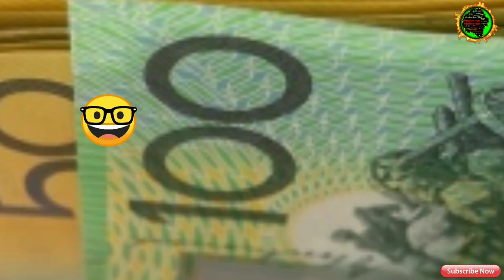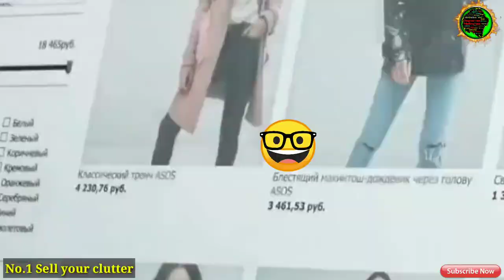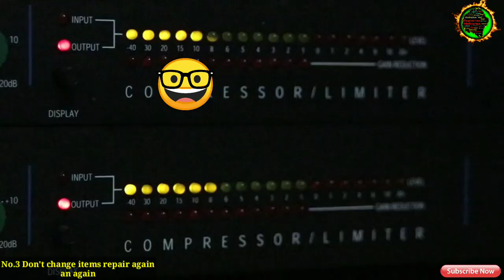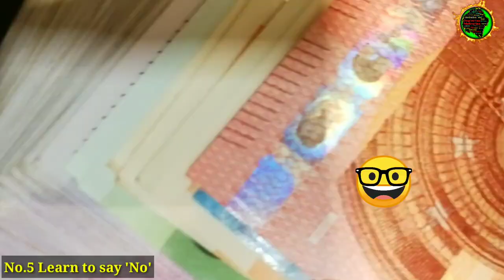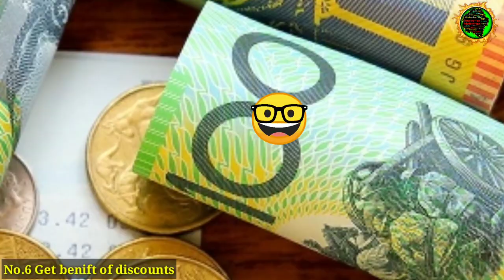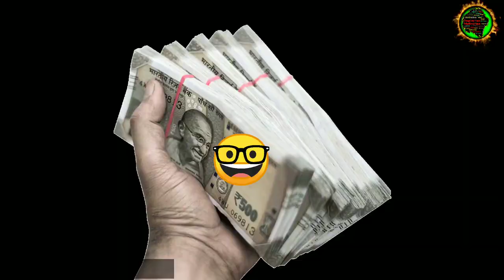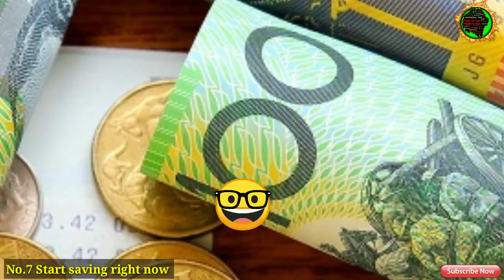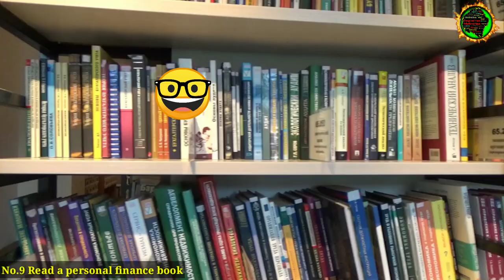खाली जेब कभी नहीं होगी करो ये काम - saving money tips - Jabardast Guru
Hello everyone kaise ho aap sab i hope aap log mast bindaas jhakkas ho...
Paise kaise bachaye ye sawal lagbhag har kisi ka hota hai per phir bhi logo ko iska answer Thik tarah se nhi mil paata ki paise kaise bachaye to yaha per mi aap logo k liye 10 aise tarike laaya hu jinko apnakr aap apne paiso ko bacha sakte ho paiso ko save krna bahot jaroori hai

Queries solved
1. पैसे कैसे बचाएं
2. how to save money in hindi
3. money saving tips
4. save money
5. how to save money

If u have Any problem with my video.